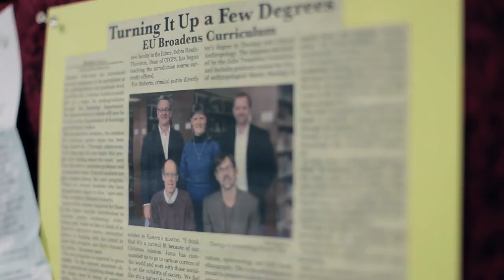MA in Theological and Cultural Anthropology at Eastern University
Learn from program director, Dr. Eloise Meneses, what makes the MA in Theological and Cultural Anthropology at Eastern University unique.